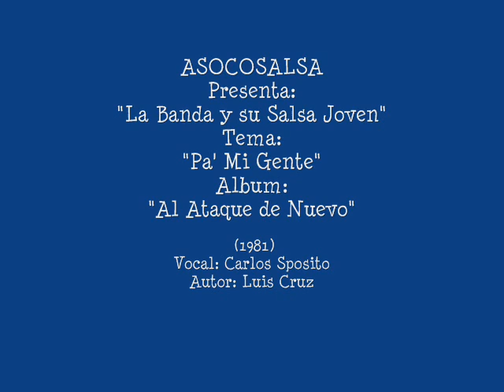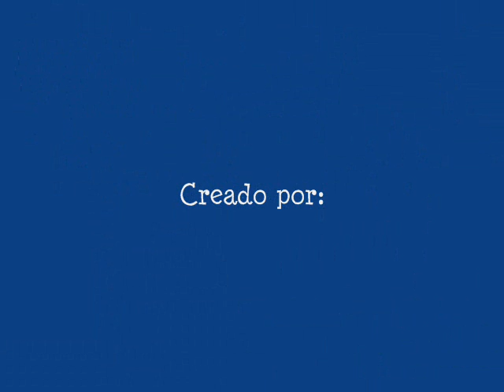LA BANDA Y SU SALSA JOVEN - PA' MI GENTE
La Banda y su Salsa Joven
Álbum: Al Ataque de Nuevo
Tema: Pa' Mi Gente
Autor: Luis Cruz
Vocal. Carlos Sposito
Prensado en 1981
Caracas- Venezuela